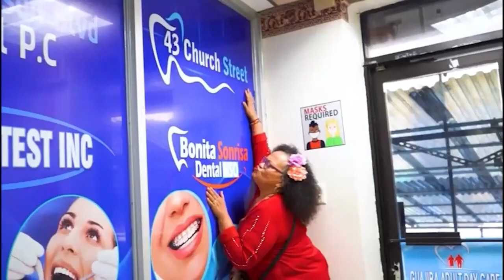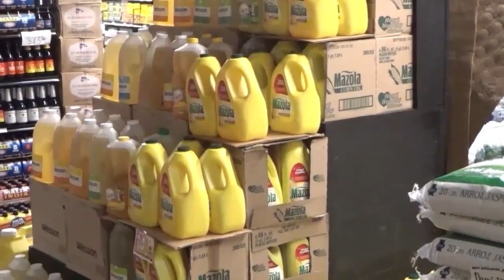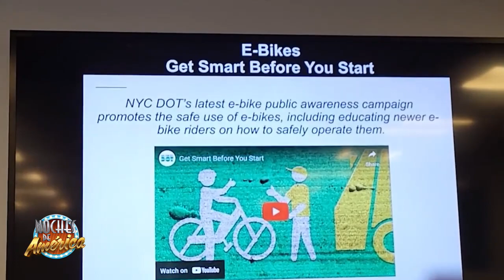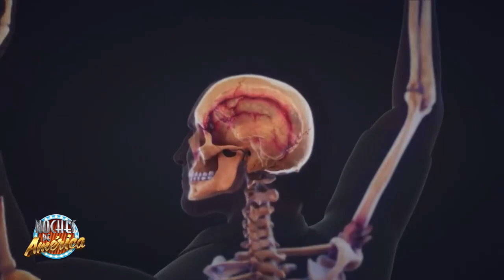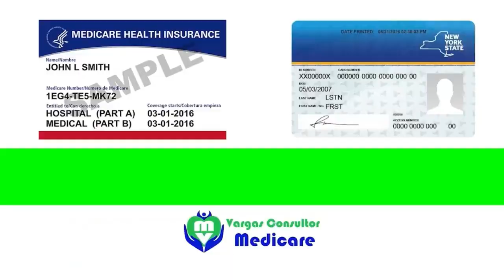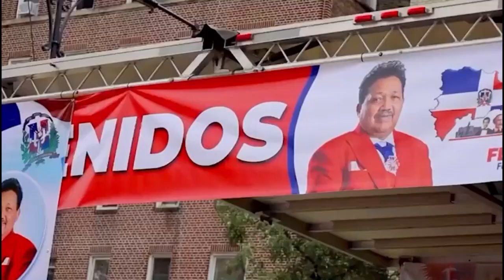Noches de America 05 30 24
Donald Trump condenado y te decimos que sigue...
Abogan educacion contra politica Trujillista
El PLD esta convocando comision organizadora
Te decimos que dominicano sera observador en las elecciones de Mexico
El Comisionado de Transporte de NY Ydanis Rodriguez anuncia promocion importante